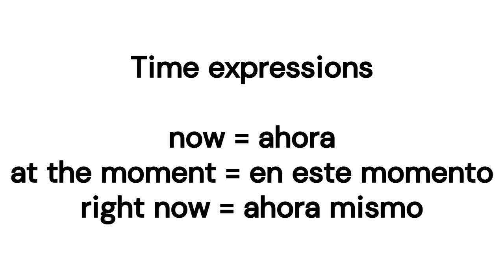Instrumentación Quirúrgica - Inglés Técnico - Present continuous